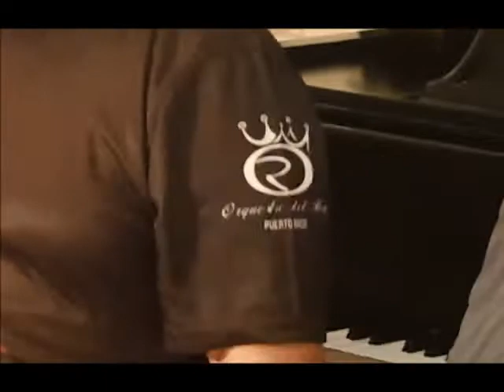RICHIE RAY Y EDUARDO ALVELO CONVERSANDO EN MI CASA EN CAPE CORAL 2018